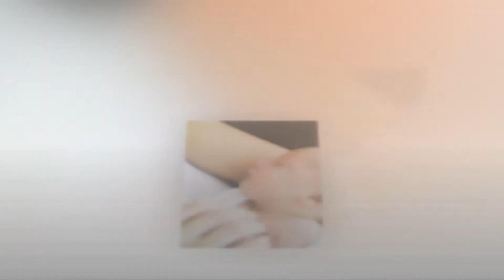Kristy Chris and Eli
A Early Arrival Eli Zavier Christopher Lamb was born at 1048pm on Friday 22nd of March 2013. Weight 6lb 12oz Length 49cm.